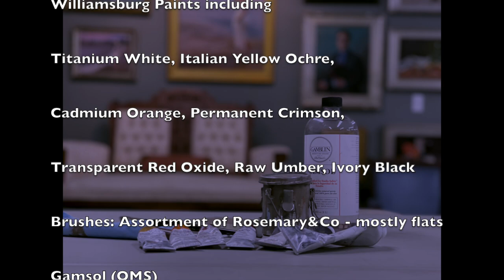How to Paint an Underpainting in an Oil Portrait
This is a short video demonstrating a portrait underpainting using oil paints. It is the first in a series of three videos. The subject is a master work by French Neoclassical painter, Jean Auguste Dominique Ingres. I hope you find this informative,  instructional, and exciting as you watch my study develop.  Jo Ellen